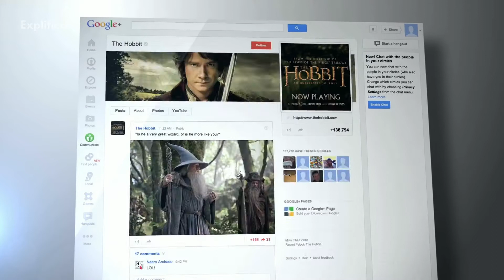Segal's Law Explained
Be More Productive Segal's Law is a very interesting law which states that ‘A man with a watch knows what time it is. A man with two watches is never sure.’ In the script, we have tried to explore more about this law and its implications in modern-day life.